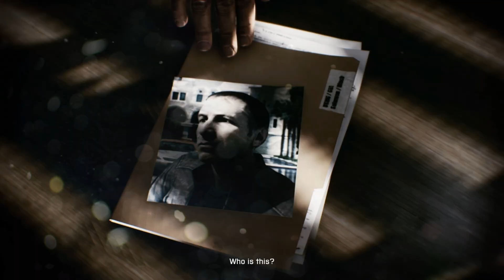Battlefield 3 (GRAPHICAL ISSUES) | RPCS3 Emulator 0.0.27-15096 | Sony PS3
Battlefield 3 (ISSUES) on a Windows 10 PC via the RPCS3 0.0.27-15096 PS3 emulator at 1080p (see the comments section for my notes on this game). Download the latest version of the emulator

RPCS3 is currently available on Windows, Linux, macOS, and FreeBSD operating systems.

As I have done for other consoles, I decided to start a project to test out every English PS3 physically released/retail disc games (mainly focusing on NTSC-U region, but I will be testing other region's exclusive games as long as they are in English and perhaps a few others not in English if they are highly regarded and seem interesting to me). I will be testing games in alphabetical order. I will be rendering the games in 4K (some games at lower resolution if they run poorly at 4K on my PC) via the RPCS3 emulator. The PS3 is one of my favorite consoles, so I am stoked to do this project!

Note that at this time not all PS3 games are compatible with the RPCS3 emulator, but the awesome RPCS3 devs are constantly working to make more games playable.

Want to keep up with my RPCS3 gameplay progress notes and links to the videos I've done so far?

MY PC SPECS:

- 32GB DDR4 3600MHz (PC4-28800) CL18 Desktop Memory

For my standard testing, I only change around a few of the emulator's default settings. Here's what I do:

- Settings / GPU
Resolution Scale (Disable Strict Mode): 300% (3840x2160) -- i.e. 4K rendering
Output Scaling: FidelityFX Super Resolution (I leave the RCAS Sharpening Strength at the default 50%)
Vsync: Checked/on

- Settings / Advanced
Exclusive Fullscreen Mode: Prefer exclusive fullscreen (I get more stutters if it is set to borderless)

- Settings / Emulator
Show PPU compilation hint: Unchecked/off (I just don't like it popping up on the screen)
Show shader compilation hint: Unchecked/off (same reason as above)

Some games require more adjustments to get them to work. See my comment for this video for the details.